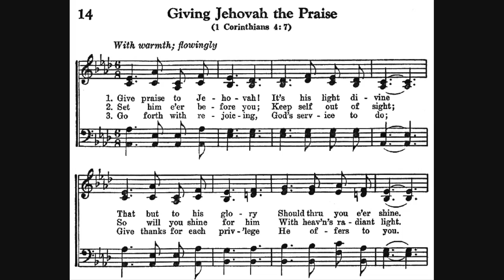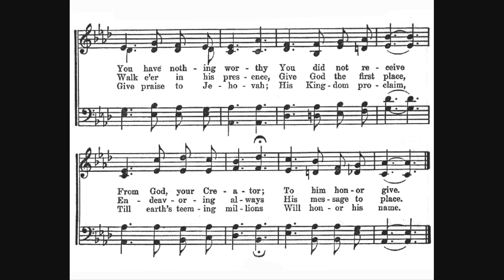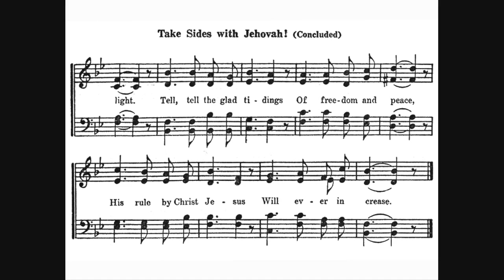1950 Songbook Medley, "Pris Jehova" Performed by Dutch Brothers & Sisters in 1972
Here is another medley which was sent to me by a brother in Italy. This is from the cassette "Teokratisk Musik - 1" (Denmark - 1972). Instrumental and choir in Danish and English.  It's comprised of three kingdom songs: "Oh Walk with God", "Giving Jehovah the Praise", and "Take Sides with Jehovah".

The brother pointed out that this same medley was performed in the musical prelude of 1953 at Yankee Stadium. Please see Hizbrowneyez' video at the link below, starting at 3:14.

Here is a quote from a 1966 Watchtower. Does anybody have anymore information on this "District Assembly Music" folio?

w66 5/15 p. 315 A New Songbook! ***
These instructions by God's inspired musicians of long ago have been carried out in connection with the new songbook in a literal sense, for in it there are some seventy new melodies in addition to about ten adapted from the orchestra folio, "District Assembly Music."